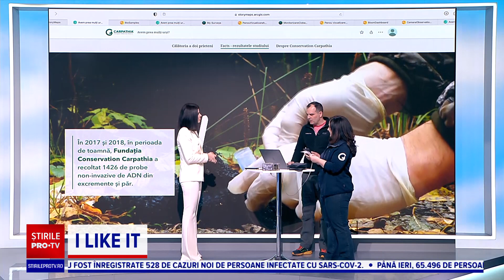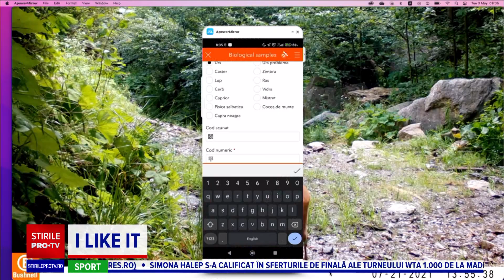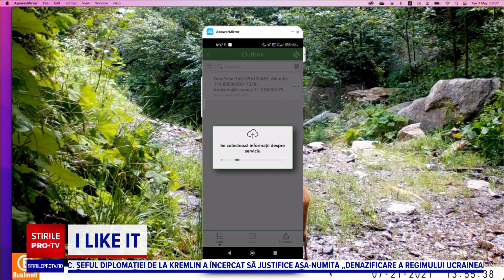Ce dispozitive se folosesc pentru a surprinde animalele sălbatice din Munții Făgăraș